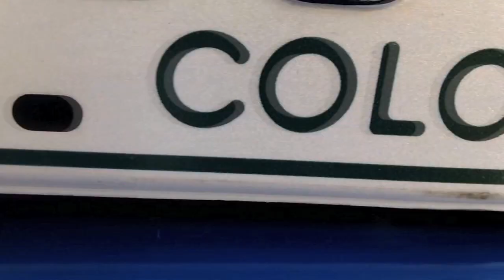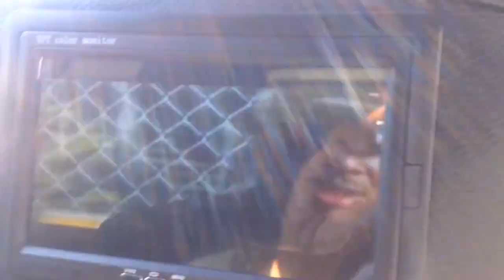87 Monte Carlo SS on 26's *FASTLANE CAR CLUB*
J. Kyle Fastlane Car Club Vice President 87 Monte Carlo SS on 26's.